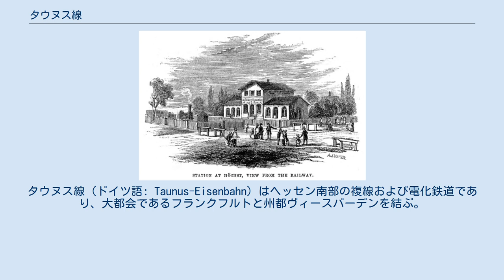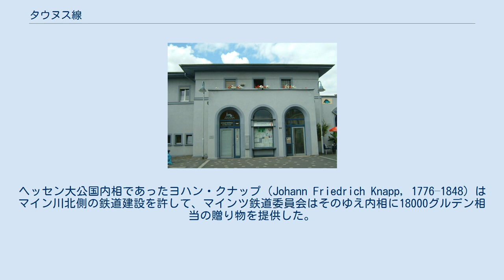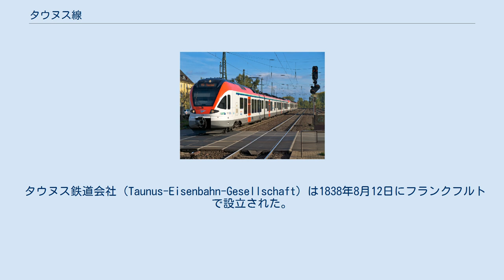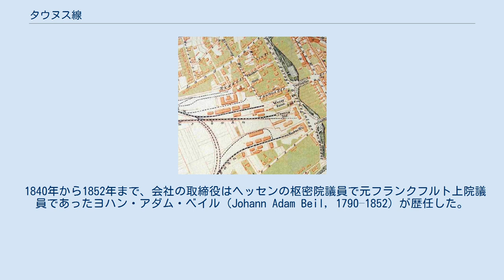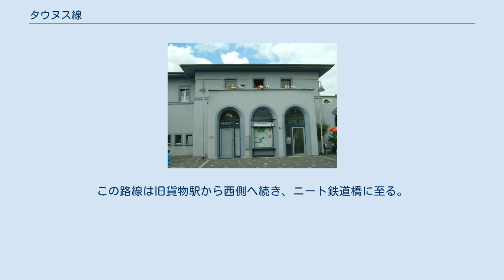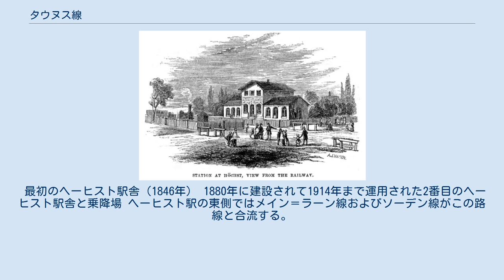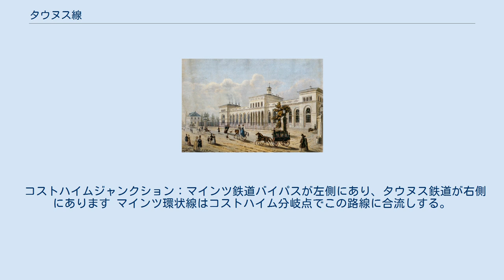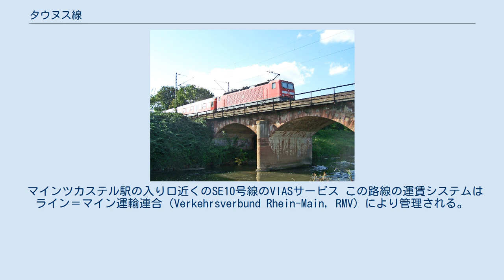タウヌス線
ライン＝マインSバーン
フランクフルト・アム・マインの交通
タウヌス線（ドイツ語: Taunus-Eisenbahn）はヘッセン南部の複線および電化鉄道であり、大都会であるフランクフルトと州都ヴィースバーデンを結ぶ。
この路線は1839年9月開業されて、ヘッセン州の最古の鉄道路線となった。
 フランクフルト市街地の西端におけるタウヌス駅の位置（1845年の地図） 1860年ごろのフランクフルト・タウヌス駅とその隣の駅 この路線の建設以前に三つの主権国家、すなわちフランクフルト自由市、ナッサウ公国、ヘッセン大公国の間に長期間の交渉が行われた。
当時にライン川の東岸にあるマインツ・カステルはヘッセン大公国の領域で、この路線の終点であるヴィースバーデンはナッサウ公国の首都であった。
特にヘッセン大公国は、他の2つの州との接続の結果としてマインツ港への交通が失われることを恐れたため、鉄道敷設を反対した。
それからヘッセン大公国はこの路線の代わりにフランクフルトとダルムシュタット、マインツ、オッフェンバッハを鉄道で連結するのを要求した。
一方マインツ鉄道委員会はマイン川北側の路線案を支持した。
ヘッセン大公国内相であったヨハン・クナップ（Johann Friedrich Knapp, 1776–1848）はマイン川北側の鉄道建設を許して、マインツ鉄道委員会はそのゆえ内相に18000グルデン相当の贈り物を提供した。
それが公開されて賄賂スキャンダルとなった。
大公国政府はクナップを引退させてそのスキャンダルから逃れようとした。
しかし議会では政府の違法な処理に関する問題提起が絶え間なく続いた。
大公国政府はクナップに対する処罰を行わなくて、鉄道建設を許可する立場を貫いた。
 鉄道建設コンソーシアムはフランクフルトのベトマン銀行とロートシルト銀行の主導で1835年に設立された。
発行された株式はすぐに40回に出資され、1837年に作業開始が可能となった。
それにもかかわらず、最終的な敷設免許は1838年にようやくあたえられ、5月8日にフランクフルト自由市、5月11日にヘッセン大公国、6月13日にナッサウ公国が鉄道建設を許可した。
 タウヌス鉄道会社（Taunus-Eisenbahn-Gesellschaft）は1838年8月12日にフランクフルトで設立された。
ドイツ最初の鉄道建設を指導したポール・カミユー・ドニー（Paul Camille Denis, 1795–1872）は路線経路および施設の技術を担当することとなった。
マインツの建築家であったイグナーツ・オプフェルマン（Ignaz Opfermann, 1799–1866）は駅舎と対合室の建築を担当した。
 最初の区間は1839年9月26日にフランクフルト・タウヌス駅から当時ナッサウ公国に属したヘーヒスト（マイン）まで開通された。
この路線は同年11月24日にハッタースハイムまで、1840年4月13日にマインツ・カステルまで延長された。
最後の延長区間は1840年5月19日に開業された。
 この新しい路線は交通流れの変化のもととなって、この開発で損した人々は激しい抵抗活動を開始した。
代表的な例は「霧の若者のいたずら（Nebeljungenstreich）」と呼ばれるサボタージュ事件であった。
マインツの運輸業者と馭者たちは収入減少を恐れて、マインツ・カステルで線路を損傷した。
それ以上の線路損傷を防ぐために武装人力が動員された。
 1840年から1852年まで、会社の取締役はヘッセンの枢密院議員で元フランクフルト上院議員であったヨハン・アダム・ベイル（Johann Adam Beil, 1790–1852）が歴任した。
この路線の距離はもともと43.4 kmであった。
支線であるゾーデン線はヘーヒスト - バート・ゾーデン区間で1863年に開通された。
運営の初期にタウヌス鉄道はジョージとロバート・スティーブンソンの製作所から6期の機関車、87両の客車、44両の貨車を購入した。
最初の運転士はイギリス人であった。
1844年9月にマインツ・カステル - ヴィースバーデン間に電磁気電信機の施設が備えられのちにフランクフルトまで拡張された。
 タウヌス鉄道は1863年に開通されたマインツ - フランクフルト線との競争に損害を受けて、1871年にヘッセンルートヴィヒ鉄道（Hessischen Ludwigsbahn, HLB）に会社を売却することを決定した。
 HLBは1872年1月1日にタウヌス鉄道を引き受...